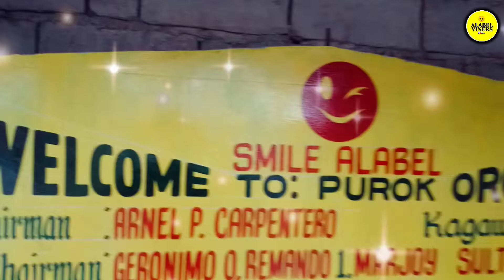Search for Cleanest and Greenest Purok | Welcome Purok Orchids